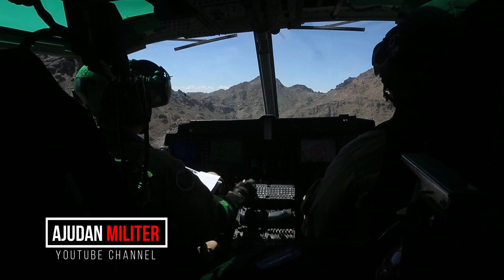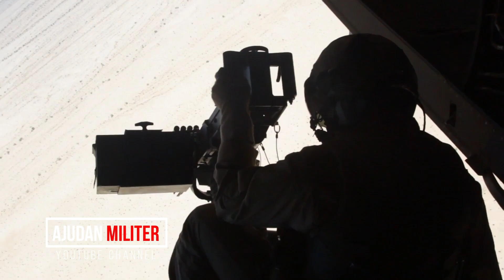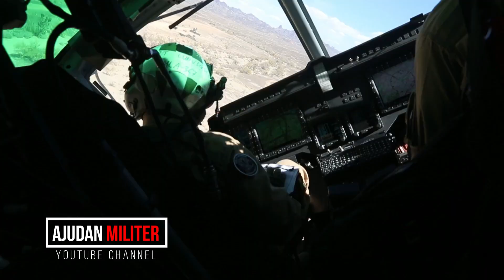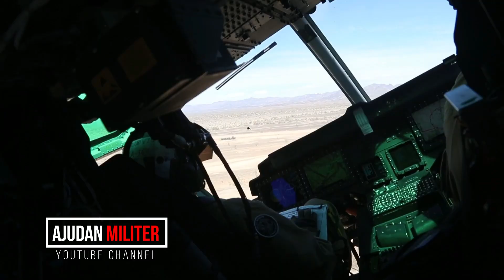PRABOWO MENGGILAA !! Indonesia Borong 8 Pesawat PREDATOR Canggih Mematikan ini dari AS Seharga 28 T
Alat utama sistem pertahanan (Alutsista) Indonesia bakal bertambah, dengan kemungkinan kedatangan delapan pesawat angkut militer jenis MV-22 Osprey dari Amerika Serikat (AS) senilai US$ 2 miliar, atau sekitar Rp 28,76 triliun (asumsi kurs Rp 14.384,95 per dolar AS).

Penjualan pesawat oleh AS ini, merupakan bagian dari program penjualan persenjataan skala besar AS untuk lima negara senilai total US$ 75 miliar. Jika terealisasi, maka Tentara Nasional Indonesia (TNI) akan menjadi kekuatan militer kedua di luar AS yang menggunakan MV-22 Osprey, setelah Jepang.

Mengutip keterangan resmi Defense Security Cooperation Agency (DSCA), Senin (6/7), Kementerian Luar Negeri AS telah menyetujui potensi penjualan delapan MV-22 Block C Osprey beserta perlengkapan persenjataannya kepada pemerintah Indonesia sebagai bagian dari program Foreign Military Sale.

“Penjualan ini akan mendukung kebijakan luar negeri dan keamanan nasional AS, dengan meningkatkan kemampuan pertahanan negara mitra untuk menjaga stabilitas Asia-Pasifik. Sangat penting bagi AS, untuk membantu Indonesia mengembangkan kemampuan pertahanan yang kuat dan efektif,” tulis DCSA, dalam keterangan resminya.

DCSA juga menyebutkan, kehadiran MV-22 Osprey juga akan meningkatkan kemampuan Indonesia menangani bencana dan mendukung operasi militer. AS pun yakin, Indonesia tidak akan kesulitan menyerap delapan pesawat ini dalam jajaran alutsista yang dimiliki saat ini.